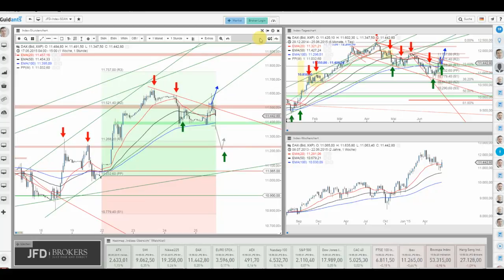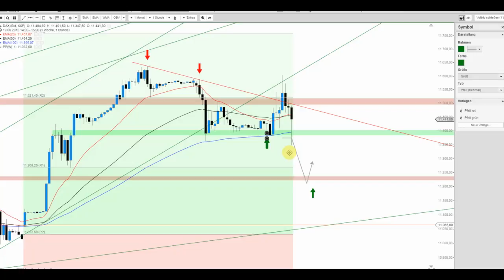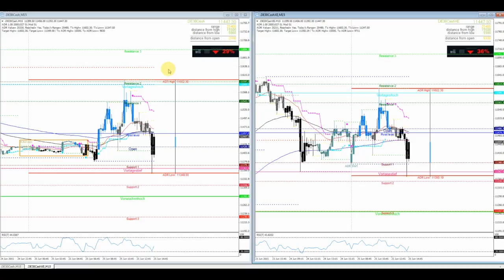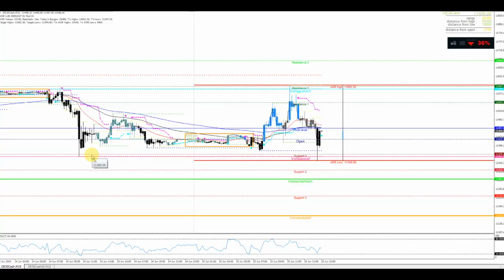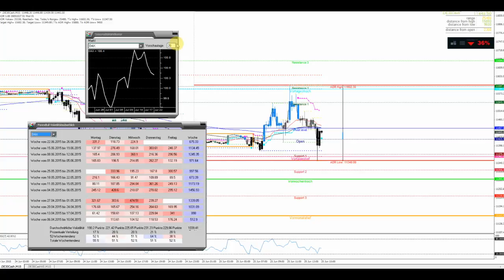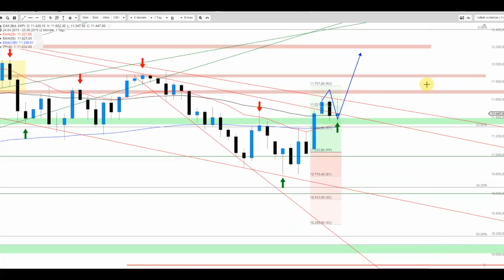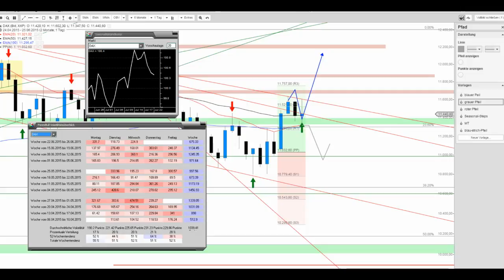DAX verliert seinen Glanz, nunmehr an wichtiger Unterstützung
Der DAX vollzog zur Mittagszeit einen klassischen Fake-Ausbruch und nunmehr stellt sich die Situation wieder kritischer dar. Letztlich wird der Markt weiter vom Drama um Griechenland bestimmt...